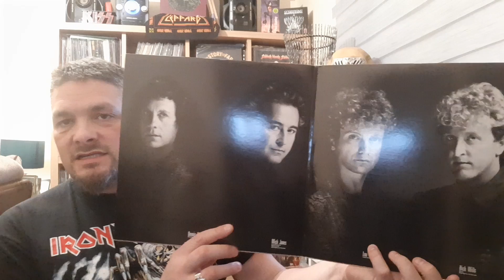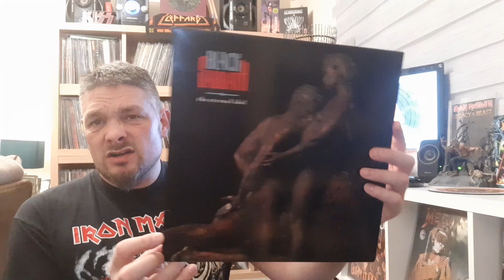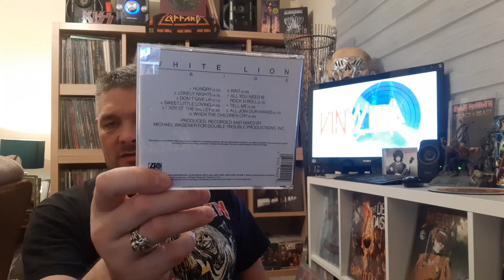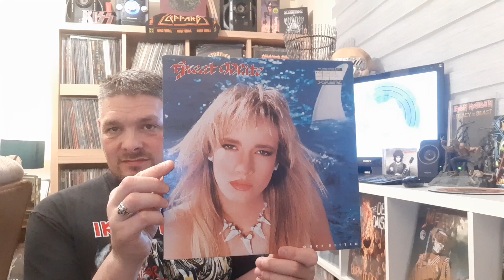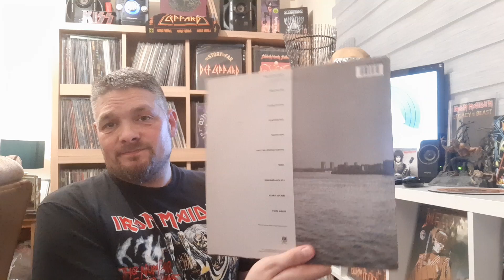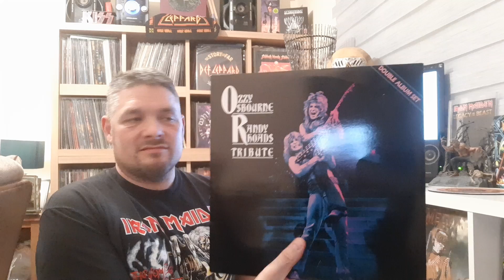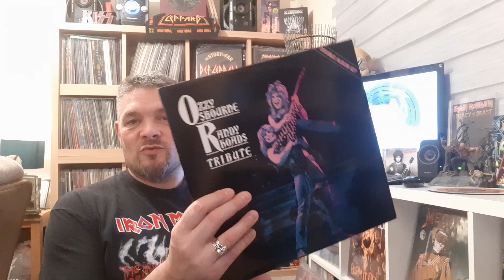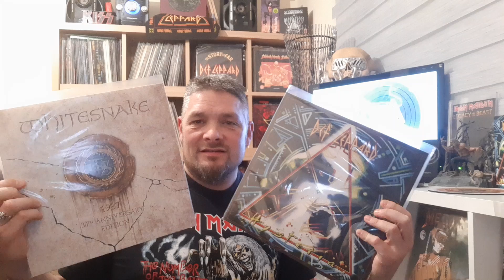My Top 10 Albums of 1987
Hi Im Jon  ive collected vinyl, cassette, Compact Discs for upto 30+ years and im still collecting everyday. I'm into heavy metal, rock and thrash and some 80s pop music. My favorite bands are Whitesnake, Def Leppard, Europe, Ozzy, Megadeth, Judas Priest etc and many many more!!